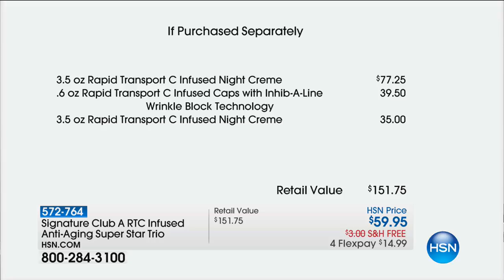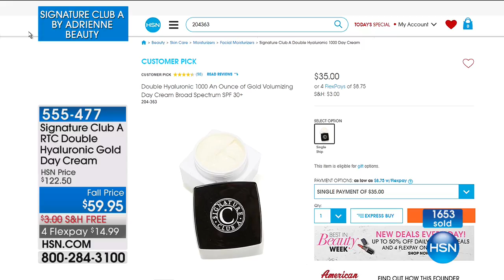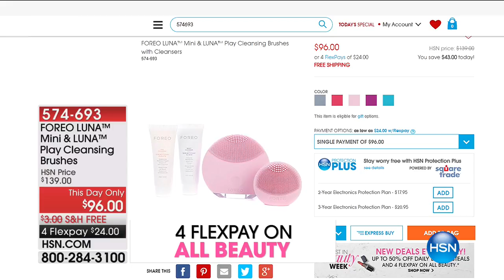HSN | Signature Club A By Adrienne Beauty 08.21.2017 - 09 AM